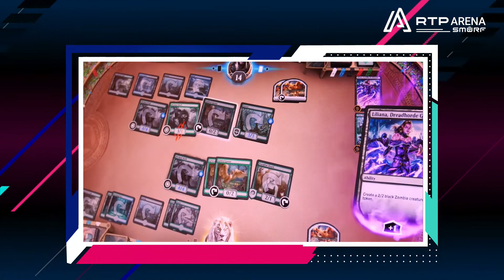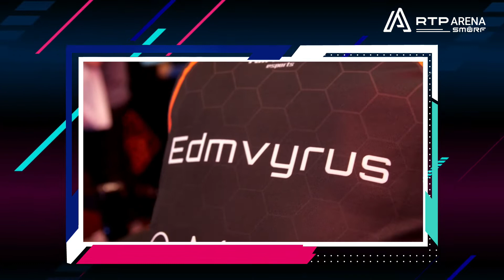SMURF #6 - MTGA com edmvyrus & Kbol | RTP Arena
Magic: The Gathering no SMURF para ficar a conhecer o percurso competitivo e a carreira de dois grandes nomes na scene portuguesa: edmvyrus e Kbol, o atual segundo melhor jogador de MTGA do mundo.